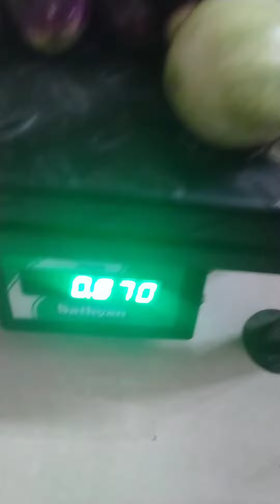brinjal 🍆🍆 harvesting video...... please subscribe.